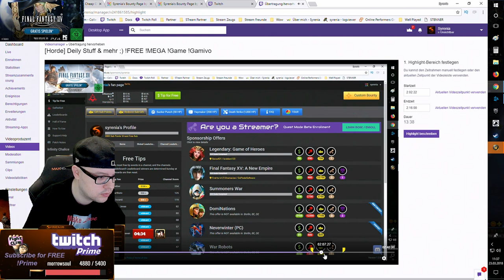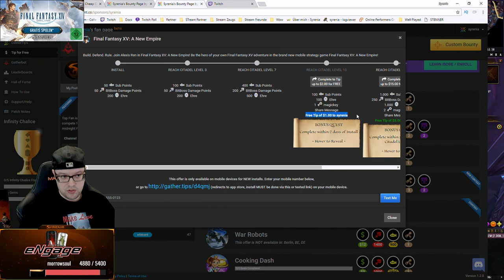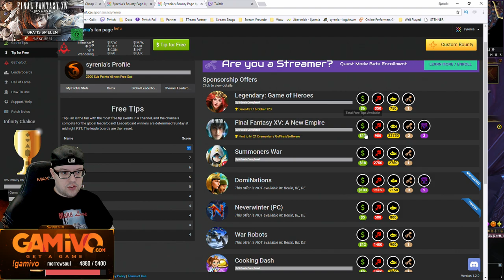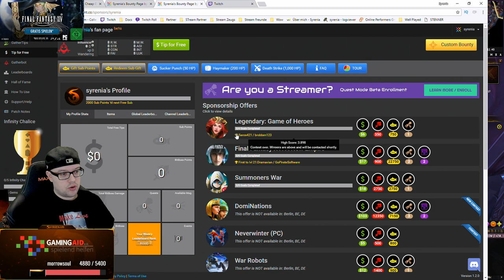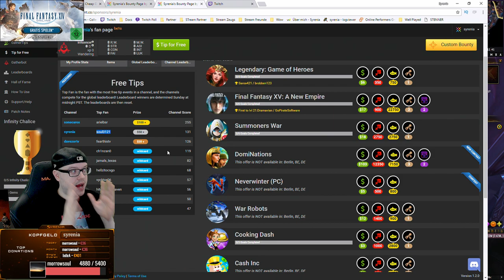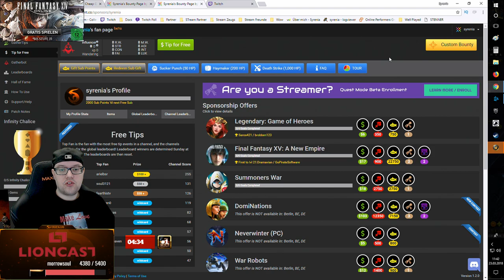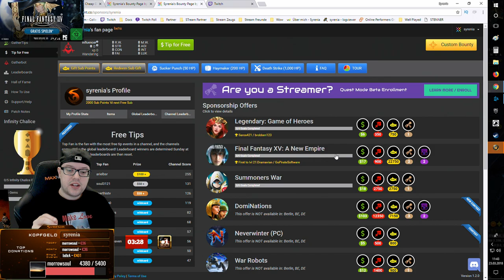[Quickguide] - Neues System Free Subs & kostenlose Donations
In diesem Video erkläre ich euch mein neues System im Stream, wodurch Ihr euch einen Sub verdienen könnt, oder für meinen kanal auf Twitch eine kostenlose Donation erspielt!

Desweiteren haben wir jede Woche die Chance auf kostenlose $ für den Channel und den Top Viewer!

»»Equipment Links:*
• Capture Card
• Cam Logitech C920
• Konsolen Switch
• Mikro Rode NT-1A
• Mikro Verstärker
• Stream Deck